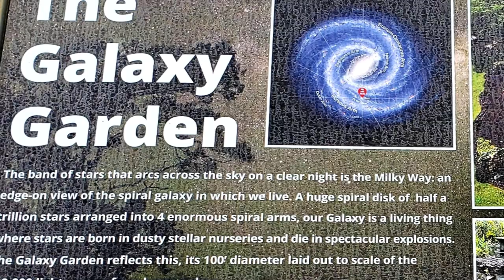The Galaxy Garden, Paleaku Gardens Peace Sanctuary, Big Island, Hawaii - April 2022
The Ultimate Hibiscus Meditation!

"The lush south side of Hawaii Island’s Mauna Loa volcano is home to the Galaxy Garden, where visitors can stroll through a living model of the Milky Way at 1,000 light years per foot.
Artist and garden designer Jon Lomberg spent much of his life translating scientific discoveries into visualizations that inform and engage. His rich career in science illustration includes work for Carl Sagan’s Cosmos series, and his paintings have a way of bringing us to perspectives light years from our plot of Earth.
However, we cannot walk around in a painting, so Lomberg envisioned a way to create an environment where people could explore our galaxy from any angle they choose, to physically move around it and marvel at its vastness." - Proceedings of the National Academy of Sciences